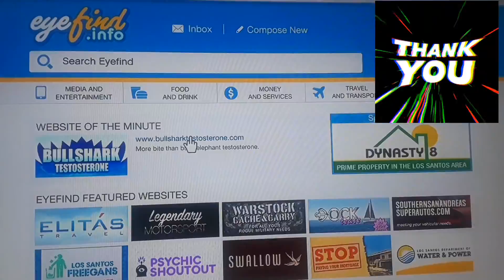GTA-V PS3 FIXING ACCOUNTS FOR FREE (DON'T OWN MUSIC RIGHT'S)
Created by InShot Back again helping out ps3 player's with fixing there accounts with everything THANK YOU for all you're support on my chanel and IG HOPE YOU LIKE THE VIDEO